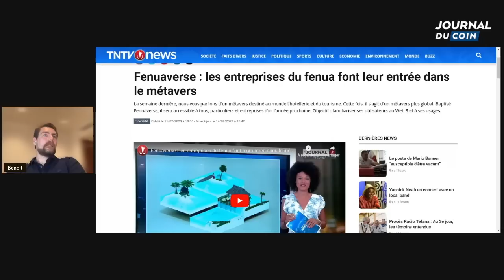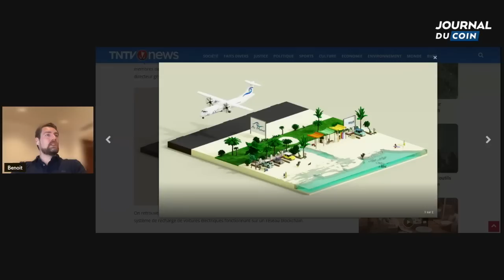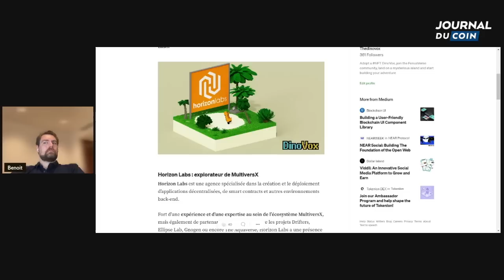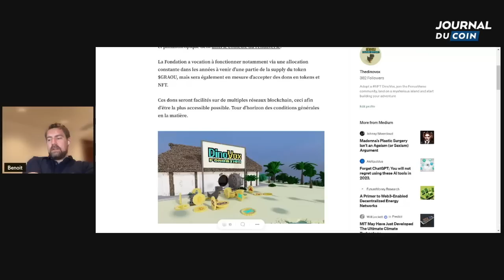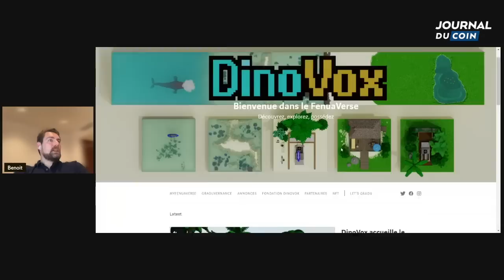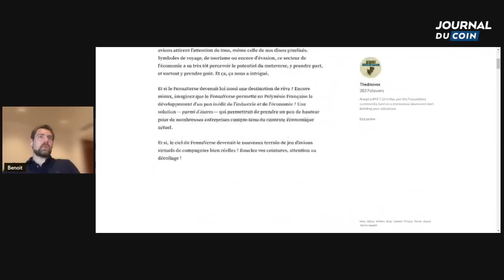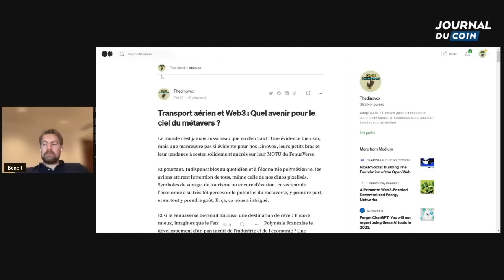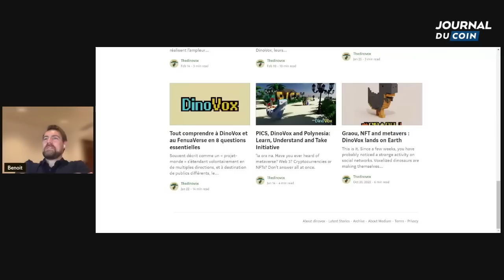De DinoVox au PICS, des NFT au FenuaVerse : rencontre avec Hellmouth Banner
Retrouvez la rediffusion de notre live du jeudi 02 mars.
SOMMAIRE

00:05 Introduction
02:00 Présentation d’Hellmouth Banner
02:55 Comment en es-tu venu à la crypto ?
10:11 Que conseillerai tu aux personnes pour s’impliquer ?
13:50 Ses activités : le journal du coin, le PICS et Dinovox,
15:50 Le PICS 2022 était-il un succès comme événement à Tahiti ?
20:10 L’ADN du PICS
23:32 Pourquoi DInovox et Fenuaverse ?
26:18 Une édition PICS 2 ?
27:00 Annonce de la roadmap de Dinovox
29:09 Mettre en lumière les talents à Tahiti ?
35:10 Quelques conseils pratique pour venir à Tahiti ?
41:38 Quand aura lieu l’évent PICS 2 ?
44:32 Intégrer les villages pour les partenaires et acteurs du web 3 ?
48:22 l’ADN de DinoVox : éduquer au web 3 et rendre accessible la Polynésie française
50:20 DinoVox partenaire de Air Moana
55:40 Le Web 3 est disruptif
63:29 Le Discord DinoVox
64:08 Est ce que le FenuaVerse est live ?
67:55 DinoVox et Horizon Labs
70:24 Le programme ambassadeur
74:10 Comment DinoVox va recueillir des fonds ?
77:00 La Fondation DinoVox
79:01 Les actifs de DinoVox
81:50 DinoVox Island : Motu et Faapu
86:00 L’approche The Sandbox
89:00 Les vagues de mint
101:00 3 rangs DinoVox
110:09 MultiversX
118:14 xPortal
127:30 DinoVox, un projet humble
130:00 Coup de cœur et coup de gueule d’Hellmouth Banner

Qui sommes-nous ?

🏦 Pour recevoir un bonus de 20 € en actions achetez des cryptos sur Trade Republic (sous condition de dépôt de 2000€)

*** Avertissement ***